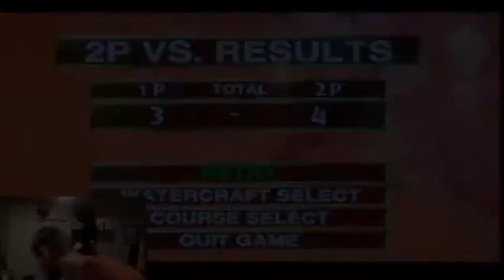The King of Gamers-EP.25- Let's play WAVE RACE 64!! GUUUUDDD!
We are taking it back to one of the first 64 games and back when Jet Ski racing was all the rage! See who has the BALLS to get through the network of obstacles within these nostalgic stages and  become Champ of the Wavves, brah!